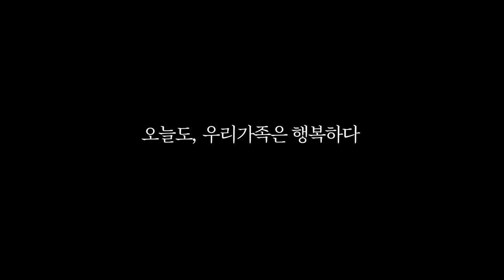10년차 부부의 현실 잠자리 [홈캠관찰]